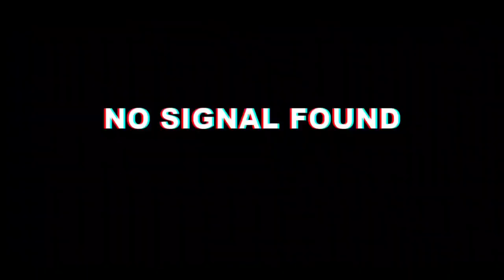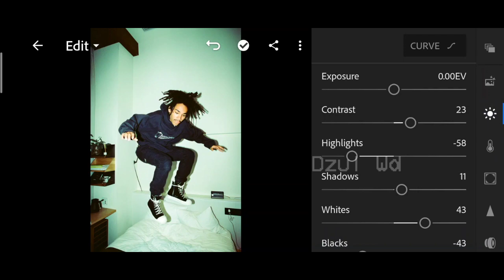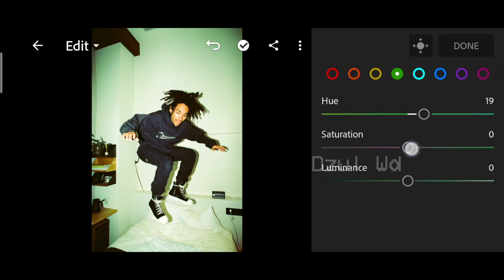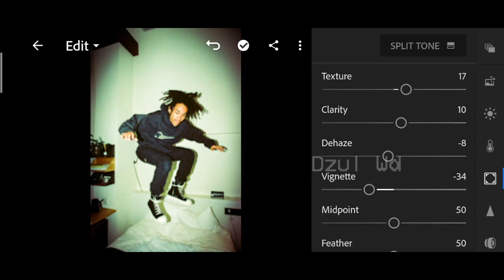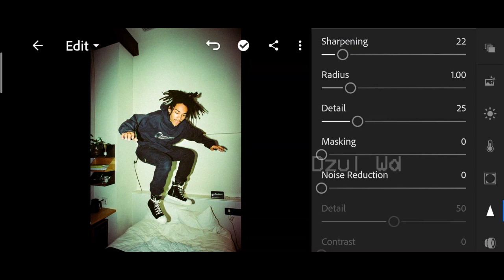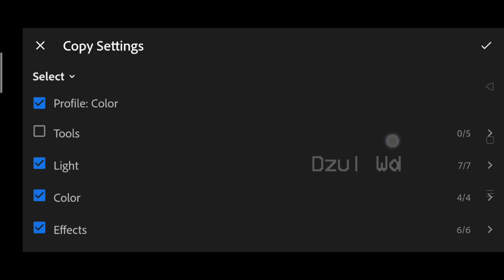Lightroom Mobile Preset 2020 | Disposable Camera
Hi I'm Dzul, I'm new to this youtube. In this video I will show you how to edit Disposable Camera Effect preset in Lightroom Mobile.

🔴This preset should also suit your picture situation.

Good Luck.